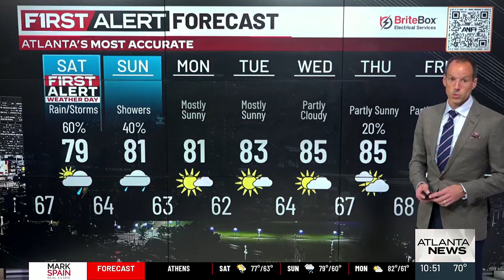First Alert Forecast: Scattered showers and storms on Saturday